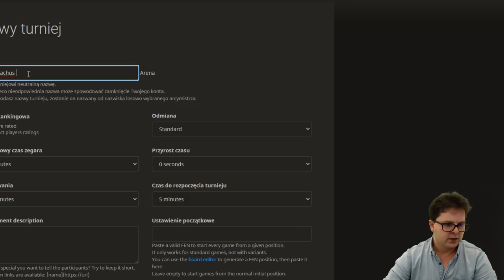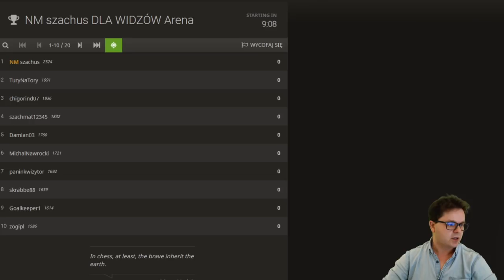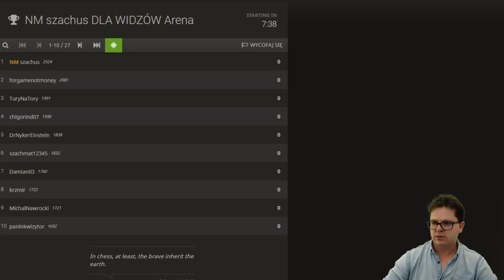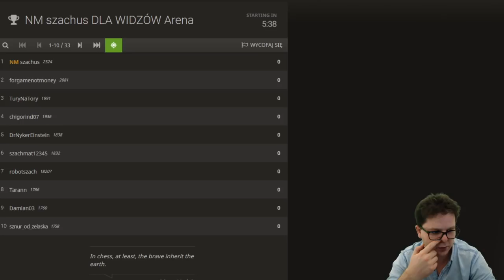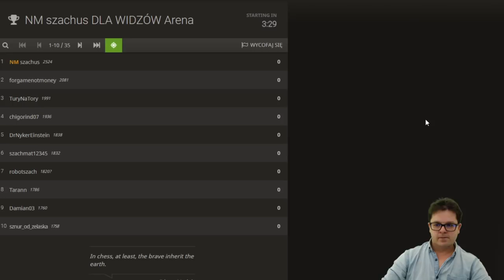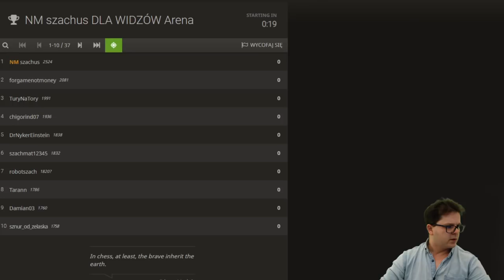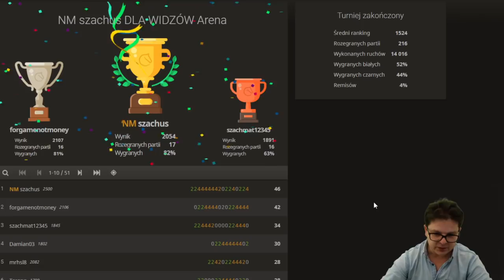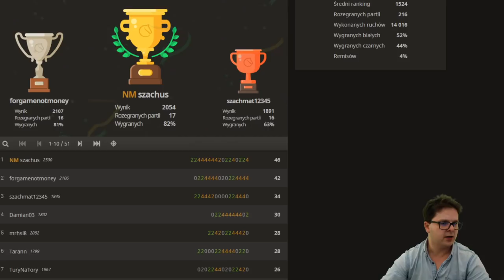ALE GRANIE! ALEŻ LANIE! || Sympatyczny spontaniczny turniej z WIDZAMI :-)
Spontaniczny turniej z widzami :)
Jak zawsze świetna zabawa i dużo rozmów o szachach i nie tylko :-)

Zapraszam do analiz i zabawy :-)